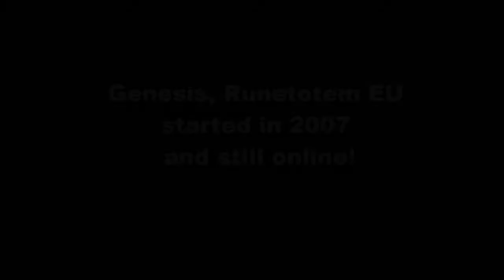Welcome to Genesis!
Genesis is one of the longest lasting guilds on Runetotem EU. We have been up and raiding sense 2007. Sure, we have had our up's and down's but we have managed to prevail!